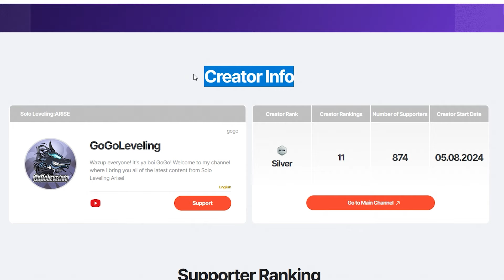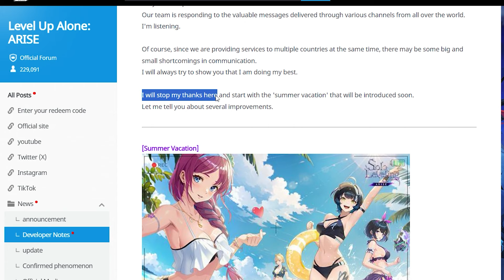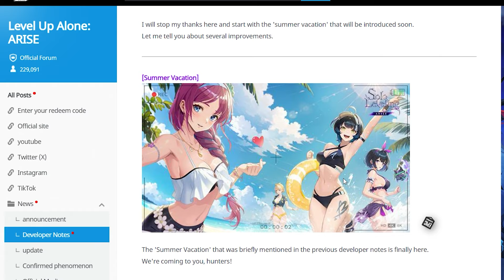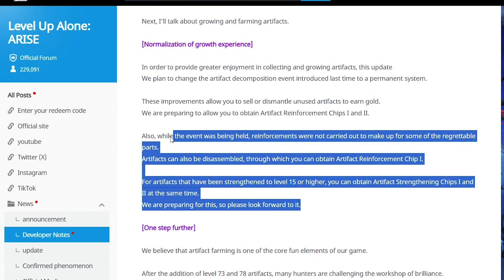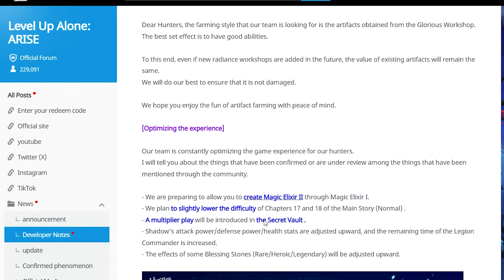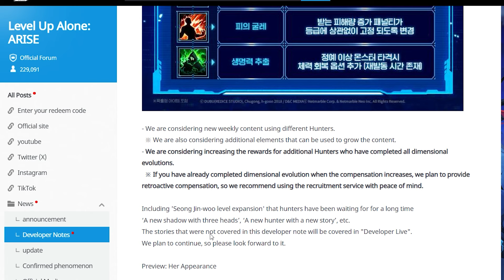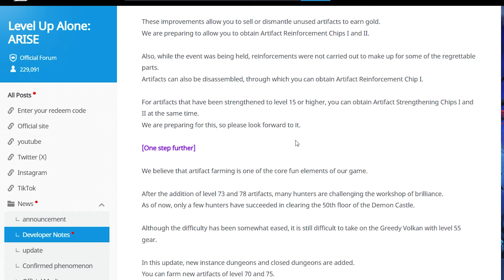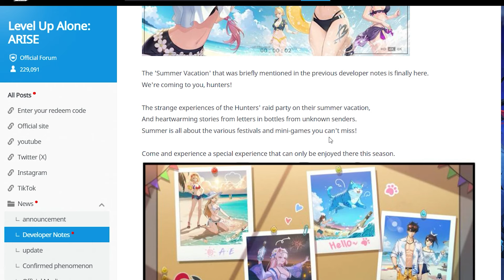*RUN FAST!!* MASSIVE NEW GIFT CODE! SUMMER CELEBRATION REVEALED! NEW CHARACTERS (Solo Leveling Arise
The Official release date is just days away! New to the game? Don't worry, I will be uploading a beginner guide to help you get started. And if you're looking to get an edge in the game, I will be uploading a tips and tricks video to help you level up quickly, as well as a reroll guide to help you restart your account for better character pulls.

Finally, if you're looking for ways to get more gems to summon new characters, I will upload guides on how to get free crystals fast. So what are you waiting for? Download Solo Leveling Arise soon and start battling with your favorite characters! Some of the most popular characters in the game include Sung Jin-Woo, Igris, Yoo Jinho, Choi Jong-In, Woo Jinchul, Cha Hae-In and more!

Here we go with a new Solo Leveling Arise video! Let me know if y'all want to see some more of Solo Leveling Arise!